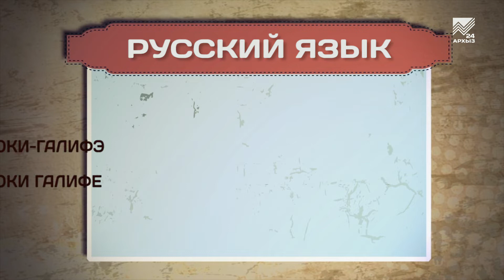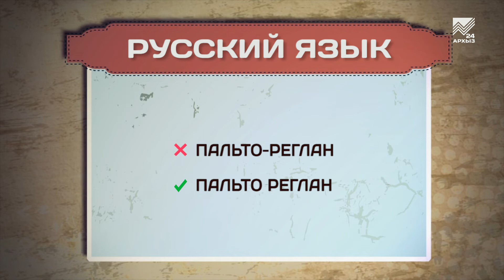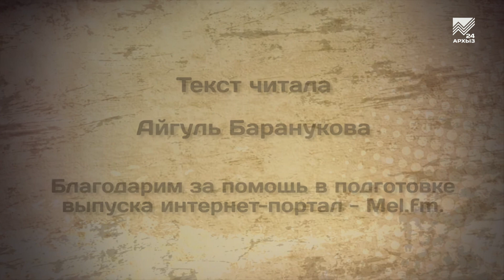Разговорник (русский язык) (21.02.2022)